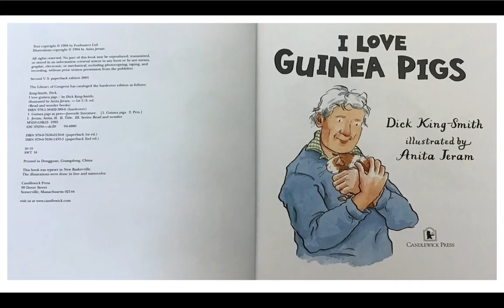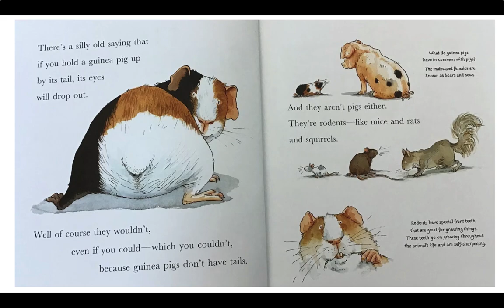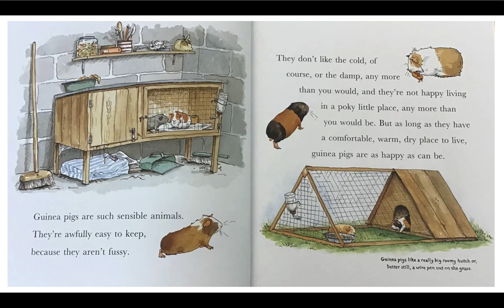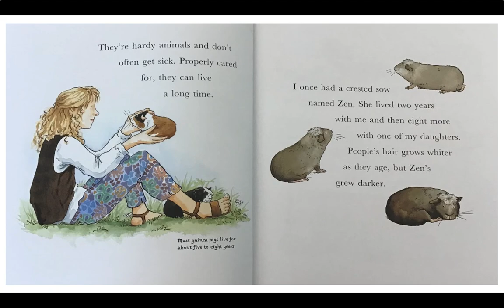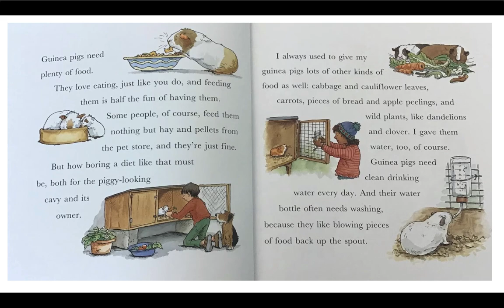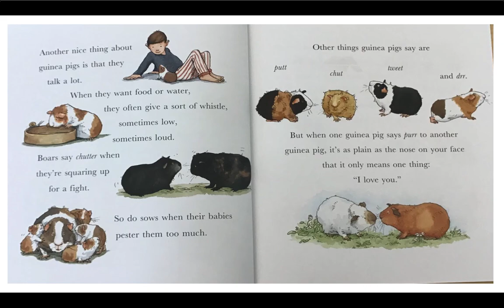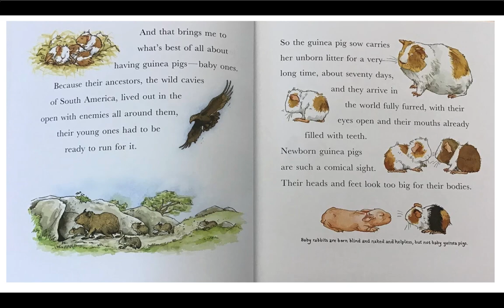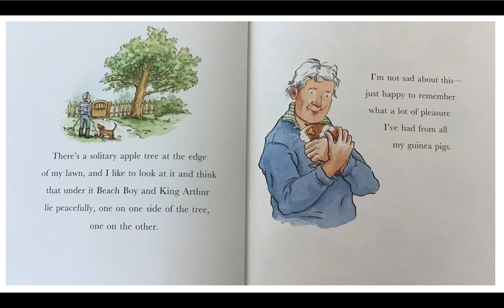I Love Guinea Pigs